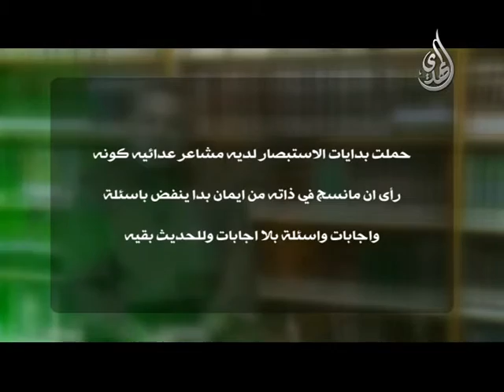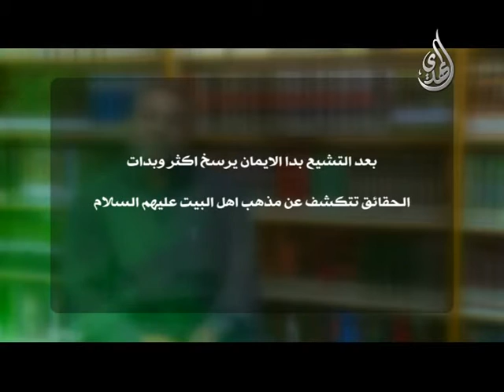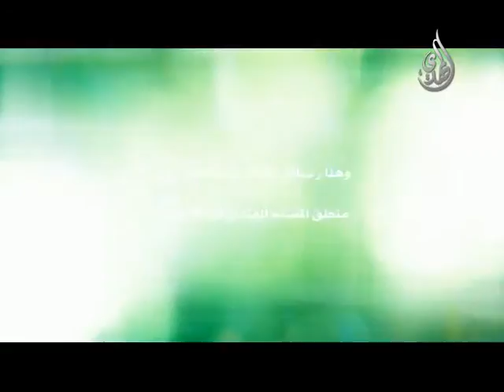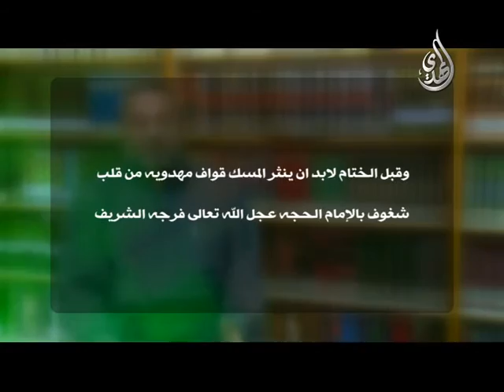نقطة - من قصص المستبصرين (5)